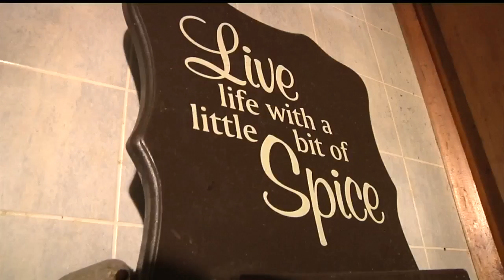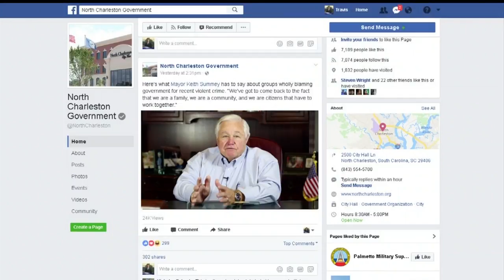North Charleston Mayor: We can't raise your children